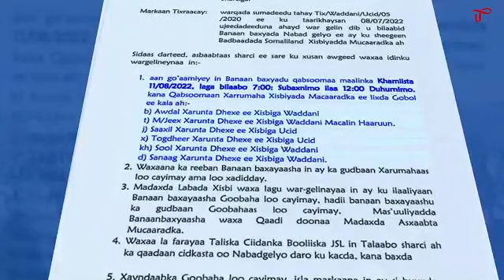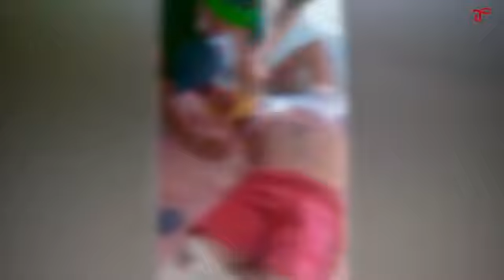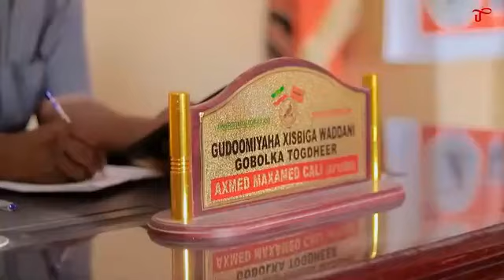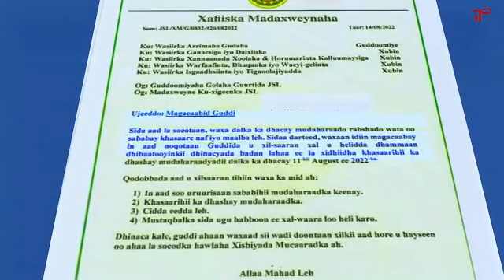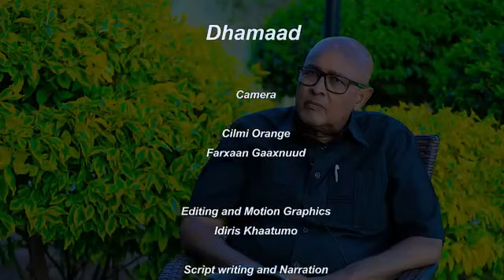Xasuuqii Ka Dhacay Somaliland 11/08/ 2022+Gabood-falladii & Tacadiyadii dhacay oo dhamaystiran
Xasuuqii Ka Dhacay Somaliland 11 August 2022+Gabood-falladii Qarsoonaa & Tacadiyadii Maalintaas dhacay oo dhamaystiran